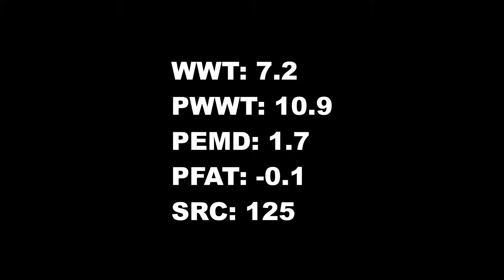LOT 122 160170